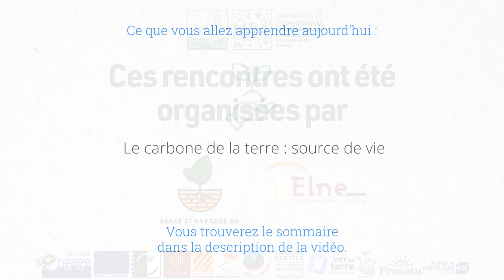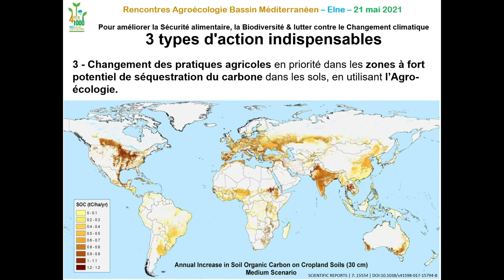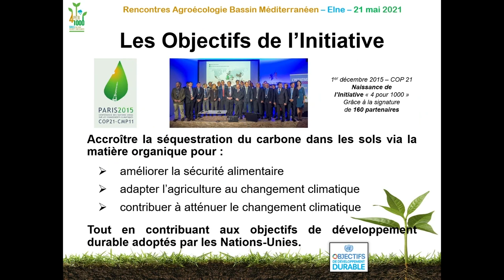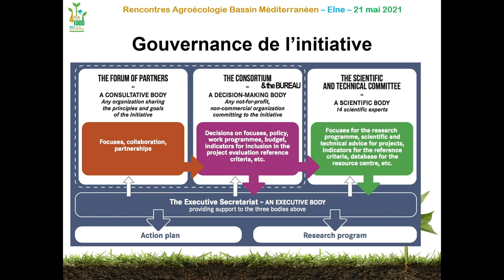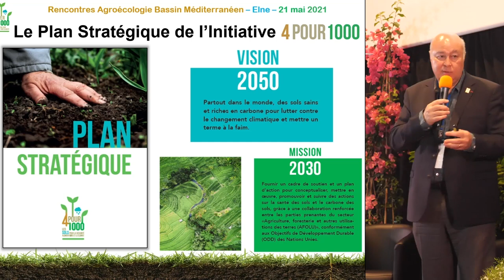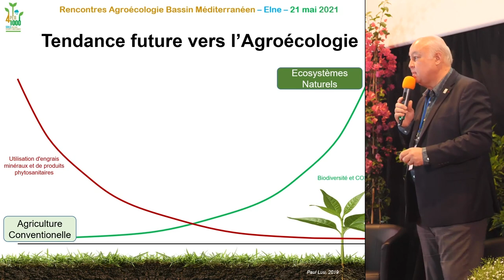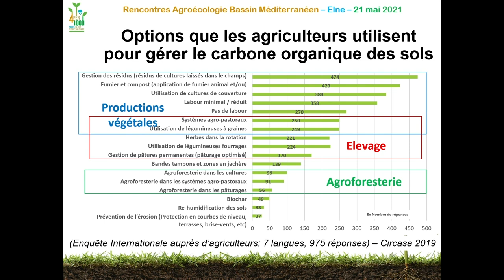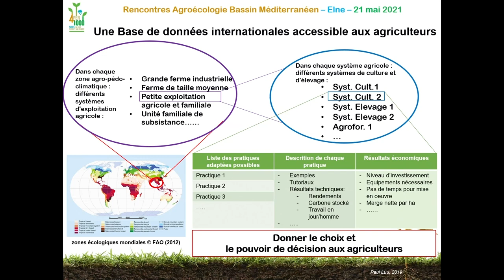STOPPER LE RÉCHAUFFEMENT CLIMATIQUE, par Paul Luu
Rendez-vous à Elne (66) pour le festival des Rencontres de l'Agroécologie du bassin méditerranéen, organisé par Arbre et paysage 66.